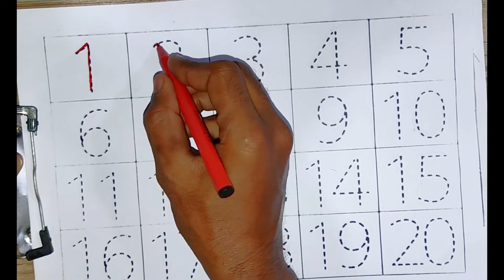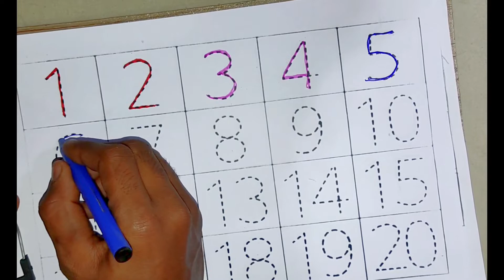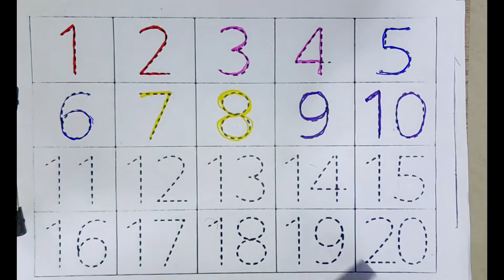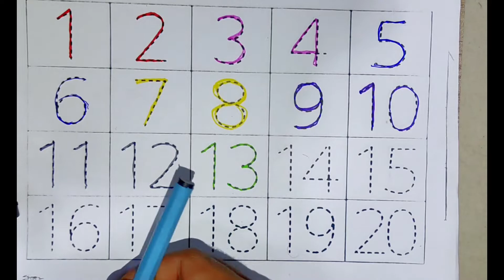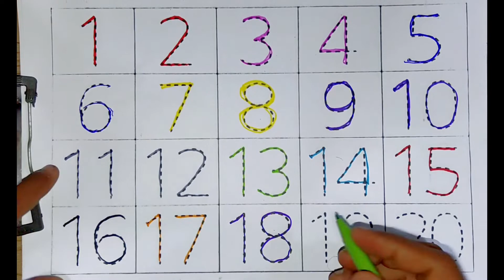Numbering Counting 1 to 20 For Kids | preschool Lesson For Kids | Counting Numbers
1 To 20 Numbering Counting.
1 To 20  Counting.
1To 20 Number.
Online Class Video.
Online Class.
Phonics Song With Two Word.
Tamil Christian Song For Kids.
Jhonny Jhonny Yes Papa Nursery Rhymes.
Telugu Rhymes For Children.
Ladki Ki Kati.
Humpty The Train On Fruit.
Chandamama.
Daddy Finger.
Bandhar Mama Pahan Pajama.
Learn With Little Baby Bum.
Potato Song.
Chuchutv classic.
Hindhi Nursery Song.
English Nursery Song.
Ek Mota Hathi.
English Word Rhythm Song.
English Word Song For Kids.
Johnny Johnny Yes Papa Nursery Rhymes.
English Rhymes.
Telugu Rhymes.
Rain Rain Go Away Rhymes Song.
Online Education Video.
Online Education Learning Video.
Online Education Learning.
Online Education Song.
ABCD Phonics Alphabet Song.
ABCD Phonics Song.
ABCD Rhymes Song.
A For Apple Song.
Mota Hathi Video.
English Alphabet Rhymes Song.
Easy Alphabet Song.
Abcd Song.
Humpty The Train .
English Phonics Song.
English Word Rhythm.
English Word Rhymes.
Alphabet letter Song.
Alphabet Letter.
Alphabet Song.
Johnny Johnny.
Nursery Education.
English Medium School.
Phonics Rhythm ABCD Song.
Rhythm Song.
Abcd.
Best Education.
Best Education Learning.
Online School.
Online School Video.
Online Pathshala.
A To Z Alphabets Letter.
Kids Learn Alphabet .
Kids Educations
Two Word Song
Nursery Rhymes Song
Nursery Education.
Nursery Kids Video.
Nursery Songs
Mary Had Little Lamp.
Nursery Song Alphabet.
Nursery rhymes in English,Piosenki dla dzieci po angielsku, canciones en inglés para niños,เพลงภาษาอังกฤษสำหรับเด็ก, Comptines en anglais,Kinderlieder in Englisch, Lagu-lagu anak berbahasa Inggeris, Musik Untuk Anak,Engelse kinderliedjes, Músicas em inglês para